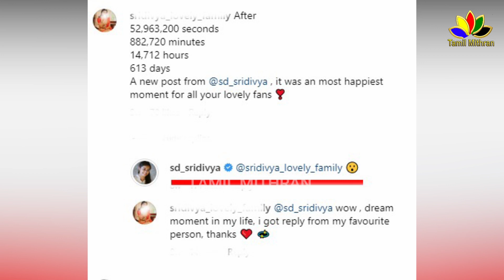Actress Sri Divya : குடிப்பழக்கத்திற்கு அடிமையாகி பட வாய்ப்புகளை இழந்தேனா ? | Latest Video